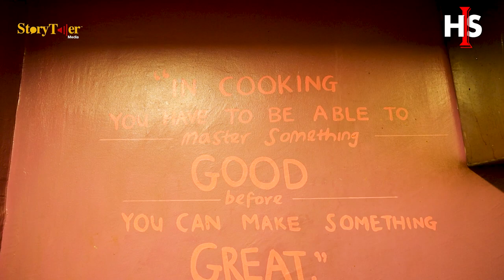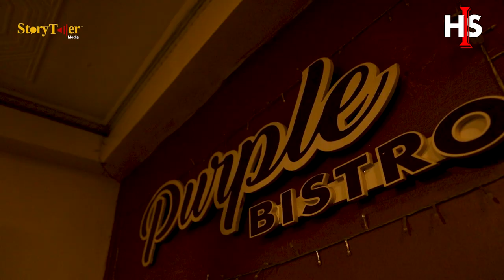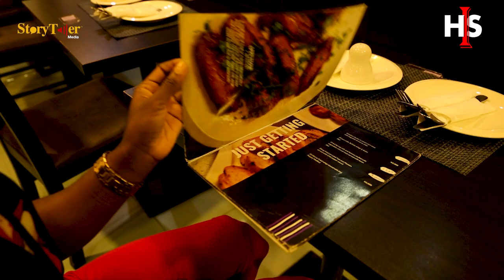FROM LOSING HIS FIRST RESTAURANT TO SETTING UP PURPLE BISTRO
Episode 1 of HOW I STARTED features Chef Derin CEO of Purple Bistro. How does a young man with big dreams bring his dreams to life despite life many challenges? This story will inspire and empower you. Aderinsola Awofala has stayed pushing his dreams and indeed the sky is just his beginning.

HOW I STARTED is a video series showcasing business owners across Africa with a focus on telling the story of how these businesses started. We see the success of so many businesses today, but many times we don’t know the story behind the glory.
This series seeks to tell that story.

MORE CONTENT FROM STORYTELLER MEDIA

COPYRIGHT: STORYTELLER MEDIA 2021